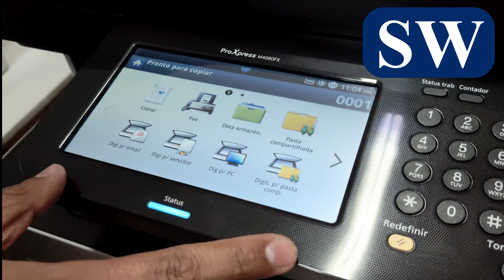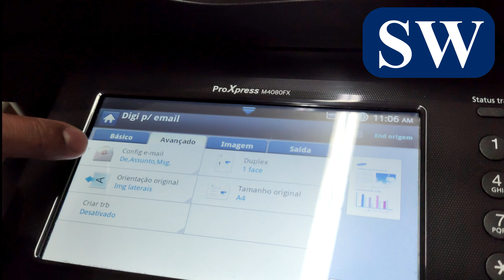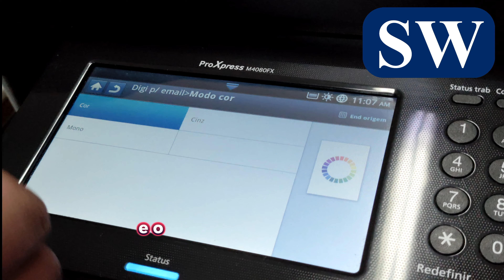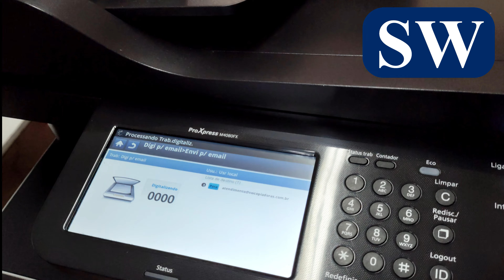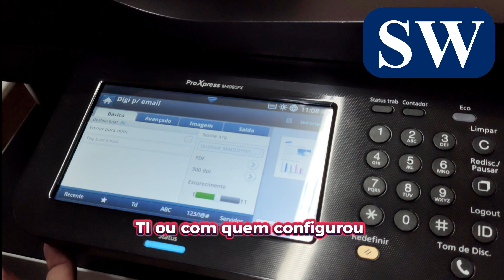Como digitalizar para email Samsung M4080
Como escanear para email na impressora Samsung M4080